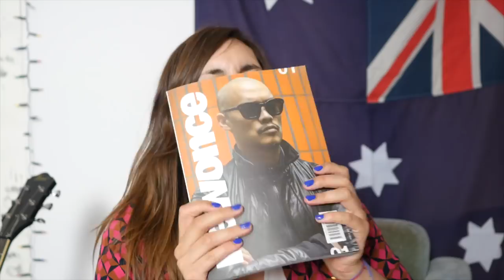Pracownia Betleja - Piotr Kędzierski robi coś głupiego żeby pomóc (odc.1)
Osoby, które chcą z Piotrem Kędzierskim i Betlejem wymyć kuchnię Wojtkowi, proszone są o wpisanie się w komentarzu pod filmem.
Udostępniajcie!
A, no i Kędzierski nie ma dziewczyny!